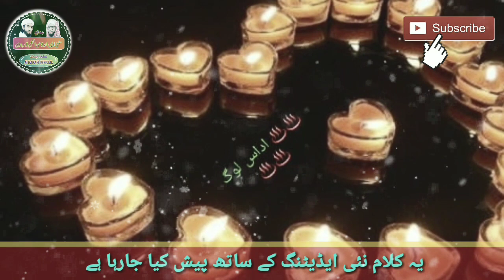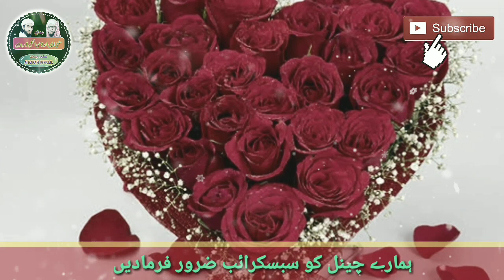Mera tota hua Dil sukon pa gaya. by uvais Ahmad Al hanafi.khob Surat naat .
محترم سامعین ؛ آج کا کلام نہایت ھی شاندار کلام ھے جسکو  شاعر نے عشق محمد صلی اللہ علیہ وسلم میں ڈوب کر لکھنے کی کوشش کی ھے ؛

لکھنے والے ہمارے دوست ورفیق مولانا طفیل اختر سیتا پوری ہیں  ؛

احقر نے انکی درخوست پر اس کلام کو اپنی آواز میں ڈھالنے کی کوشش کی ھے ؛

یقینا اس کلام کے اشعار ایسے دل سوز ھیں کہ پڑھتے ہویے بھی دل  میں کیف و سرور سا ماحول پیدا ہوگیا ؛

آپ بھی ضرور سنیں! یقینا آپکے دل میں سکون و سرور محسوس ہوگا ؛

ہم صاحبین کو دعا میں ضرور یاد رکھیں !

کلام ! طفیل اختر سیتا پوری

آواز ؛ اویس احمد قاسمی حنفی امروہوی

اس کلام کو آگے ضرور شئیر کریں اور لایک کمینٹ ضرور بتائیں یہ کلام آپکو کیسا لگا ؛